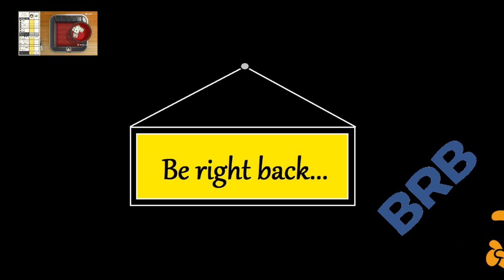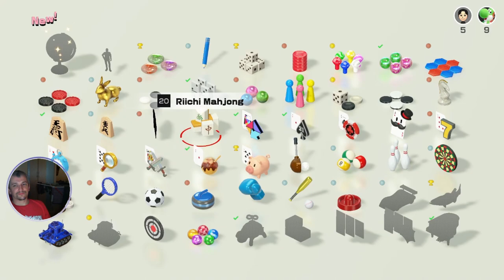51 Worldwide Games!